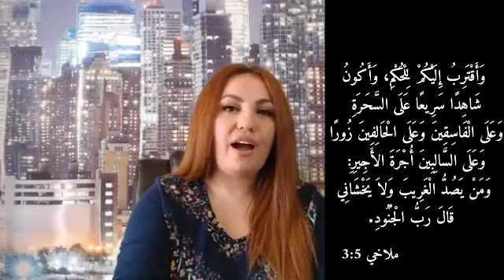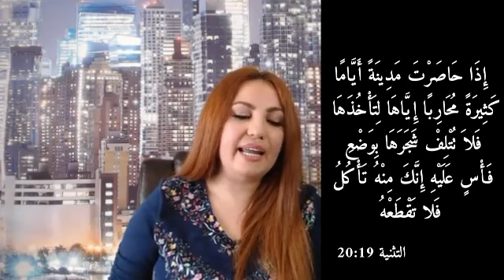كيف شرّعت أميركا و الدول العظمى دستورها من الكتاب المقدس ؟ الدستور الأميركي مع ماغي خزام